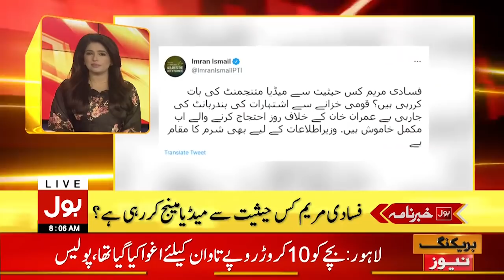Imran Khan Challenge to Government | News Headllines at 8 AM | PMLN vs PTI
Imran Khan Challenges to Government| News Headllines at 8 AM | PMLN vs PTI